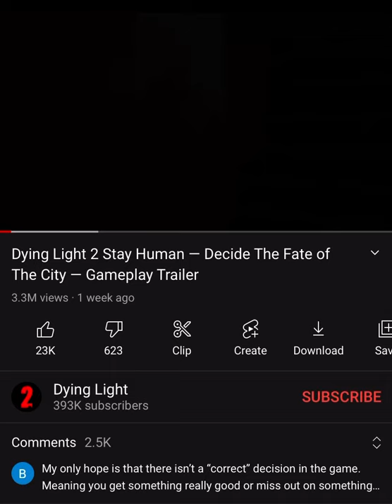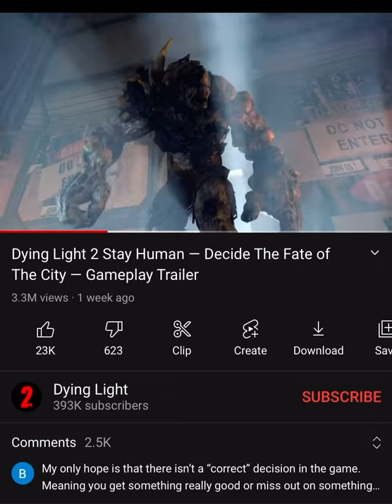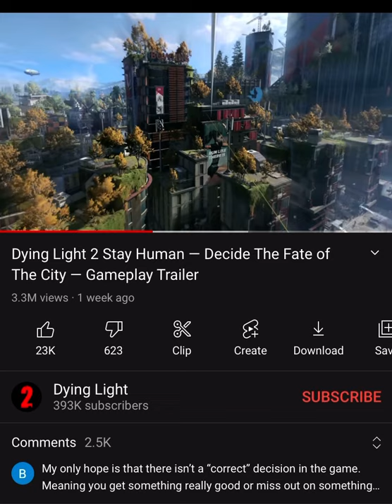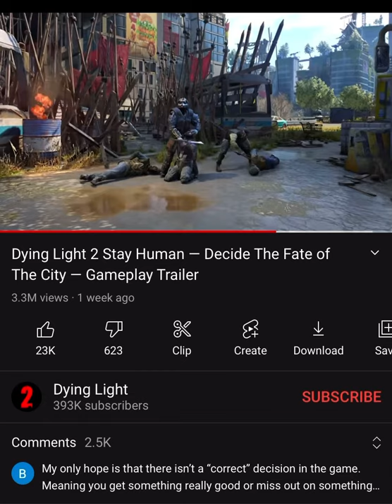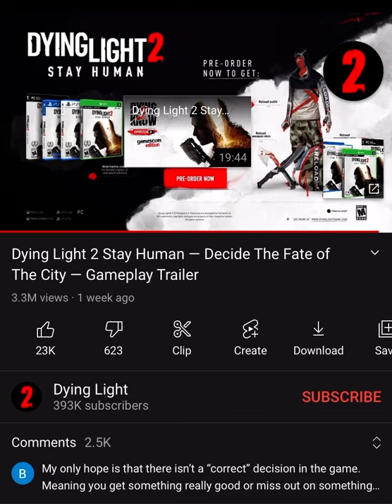Dying light 2 reaction/ stay human my friend 😈